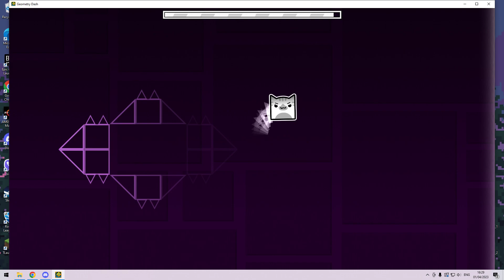typical martini gameplay